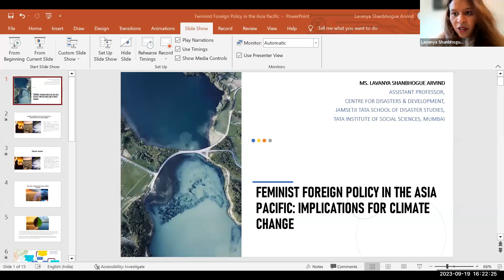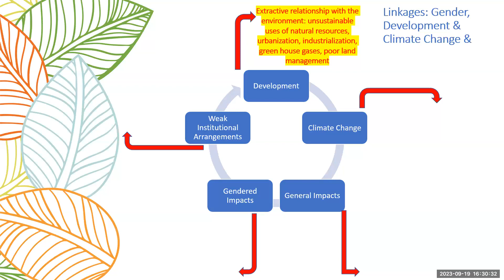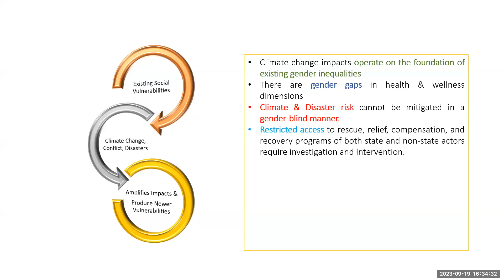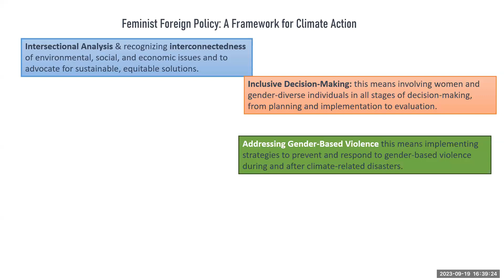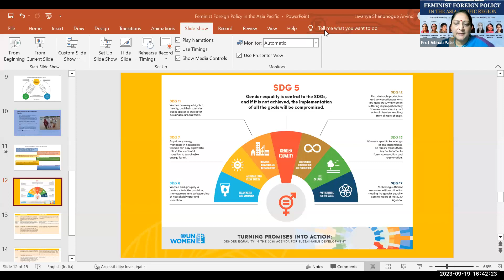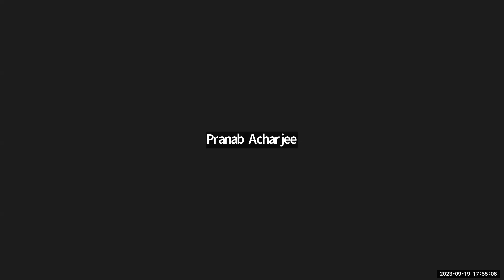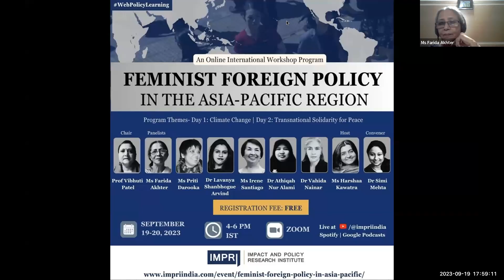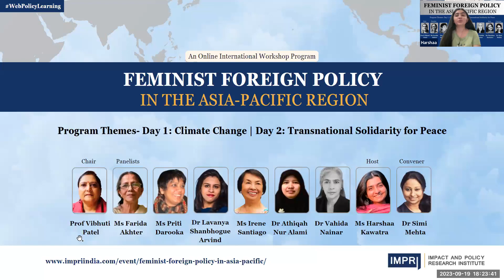Day 1 | Feminist Foreign Policy in the Asia-Pacific Region | IMPRI WebPolicyLearning HQ Video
Day 1 | Feminist Foreign Policy in the Asia-Pacific Region | IMPRI WebPolicyLearning | Live Video

IMPRI Center for International Relations and Strategic Studies (CIRSS), IMPRI Impact and Policy Research Institute, New Delhi, invites you to

An Online International Workshop Program

A Two-Day Immersive Online Discussion Workshop on

Feminist Foreign Policy in the Asia-Pacific Region

Details of the WebPolicyLearning
4 – 6 p.m. IST
Platform:  Zoom | Live at YouTube.com/@impriindia | Spotify | Google Podcasts
Registration Fee: FREE

Program Experts
Chair: Prof Vibhuti Patel

Themes & Expert Panelists:
Day 1: Feminist Foreign Policy in the Asia-Pacific Region with regards to Climate Change
Ms Farida Akhter
Ms Lavanya Shanbhogue Arvind
Ms Priti Darooka

Day 2: Feminist Foreign Policy in the Asia-Pacific for Transnational Solidarity for Peace
Ms Irene Santiago
Adv Dr Vahida Nainar
Dr Athiqah Nur Alami

a Book Release on

Advocating a Feminist Foreign Policy for India

Published by IMPRI Books
Authors: Simi Mehta, Vibhuti Patel and Satyam Tripathi
Price: Free | Grab your copy now!

Convenor:
Dr Simi Mehta
Dr Arjun Kumar
Harshaa Kawatra